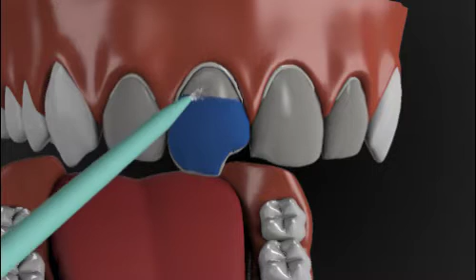Cosmatic veneers - Preparation and placement of dental veneers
Cosmatic veneers - Preparation and placement of dental veneers. Veneers can restore your natural looking smile. This process is used to correct small defects in teeth. These defects can be discolored and damaged teeth. For their insertion, the treated teeth first have to be prepared. The surface of the teeth is defined so that the veneer can be placed. Veneers are then securely attached placed into the teeth